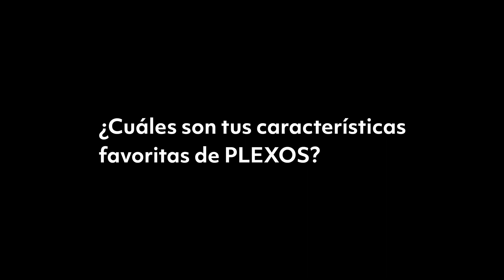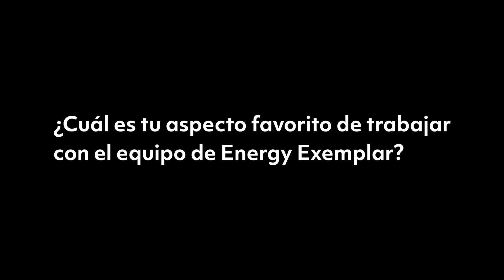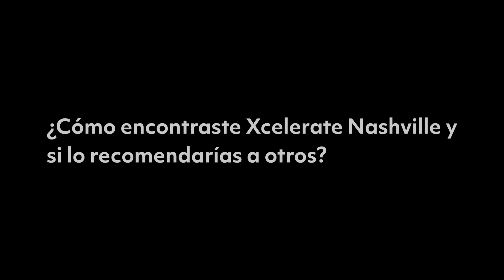[Spanish] Engie | Fernanda Marbán | Xcelerate 2023 Nashville Testimonial